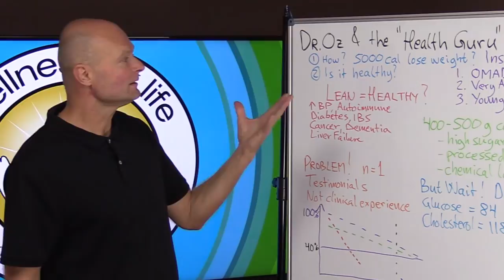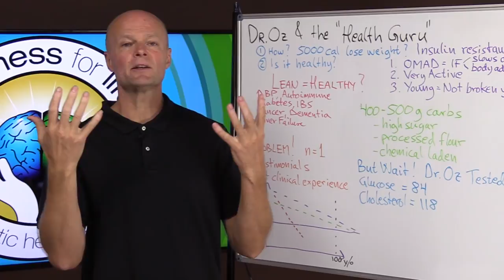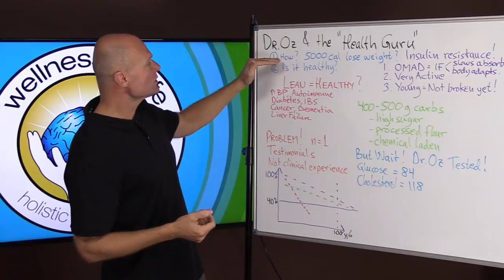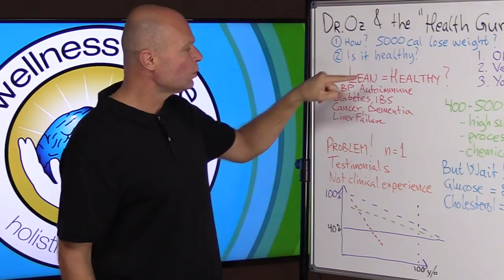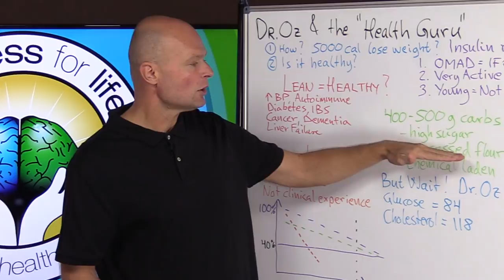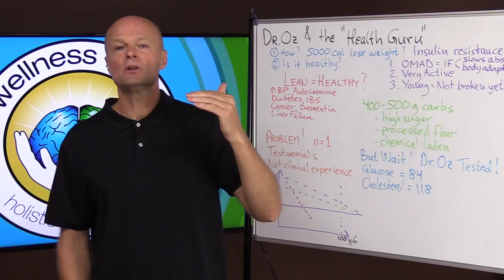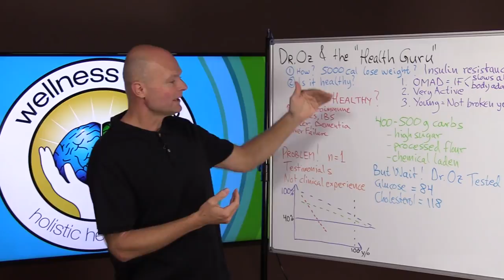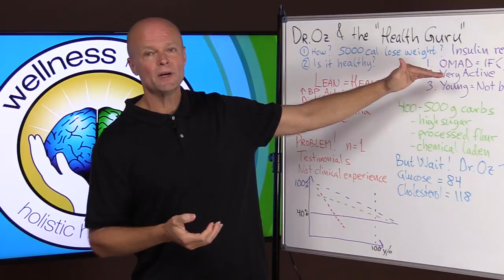Real Doctor Reacts To Doctor Oz: Intermittent Fasting "Health Guru" Healthy?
. Doctor Oz The Health Guru Who Eats 5000 Calories In One Meal And Says Hes Healthy, but is he really healthy? Dr Oz does disagree with what he is eating, but Dr Oz and Blake Horton think Blake is healthy, but I believe He is Killing Himself. Learn how to lose weight and stay healthy. While this "health guru" is losing weight by doing OMAD, one meal a day, or intermittent fasting he is not doing it in a healthy way that will improve his quality of life and it may result in a disease.

Welcome to Real Doctor Reacts by Dr. Sten Ekberg; a series where I try to tackle the most important health issues of the day in a natural and safe way.

Remember to make your comments positive and uplifting even if you disagree with something that was said by me or others.

5920 Odell St
CummingGA 30040